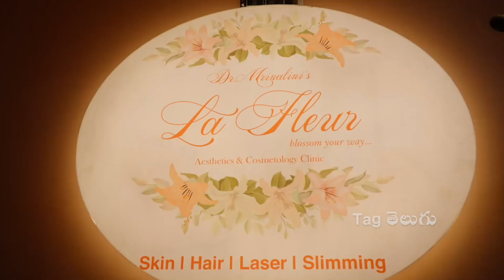La Fleur Clinic Opening At Hyderabad By Singer Geetha Madhuri | Tollywood Celebs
Times Of Telugu is a Telugu Film Industry YouTube channel. Get all the latest updates of the latest Telugu movie news and prank Videos etc. Times Of Telugu Entertainment.